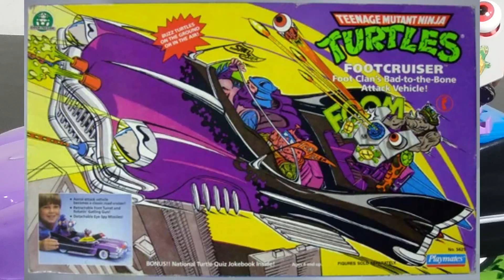RETRO-WED: TMNT 1989 FOOT CRUISER VINTAGE VEHICLE REVIEW